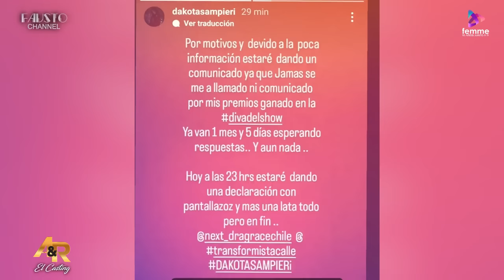Amigas y Rivales 2023: El Casting | Cápsula 6